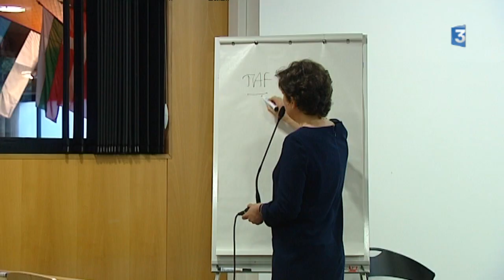Magistrature et handicap visuel